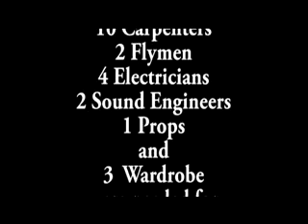Whats Up at Weill Center 005